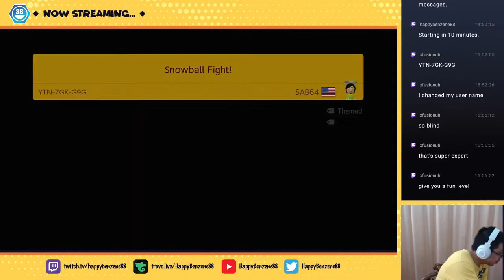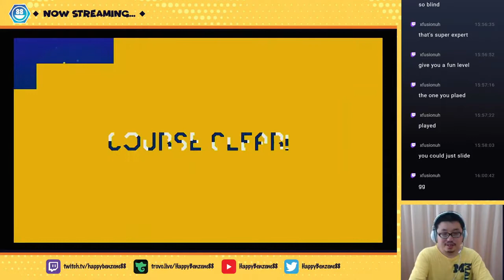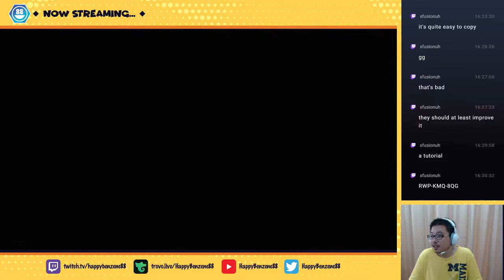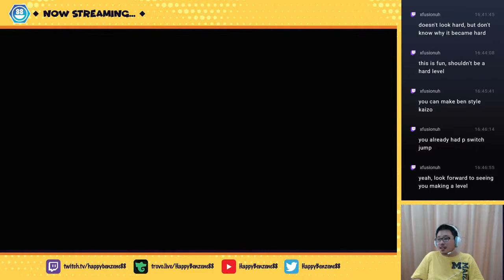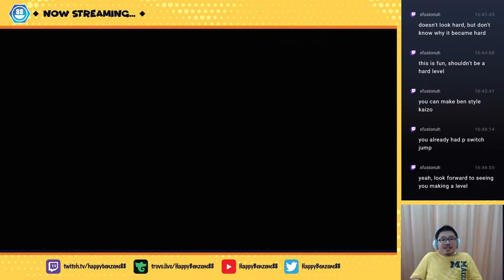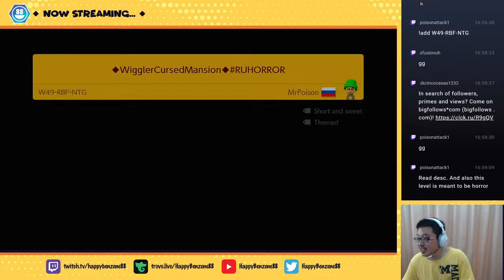Super Mario Maker 2: Cool Levels (121020)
Short And Simple All Koopa Sky by JHS_Yuu 00:00
Snowball Fight! by SAB64 01:19
Death changes future by Japanese Creator 04:14
Pipe World 2 by Hylurenz 08:31
WigglerCursedMansion RUHORROR by MrPoison 10:52